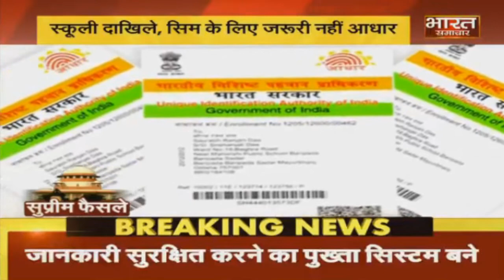Aadhar पर Supreme Court का बड़ा फैसला, ITR और PAN के लिए अनिवार्यता बरकरार।